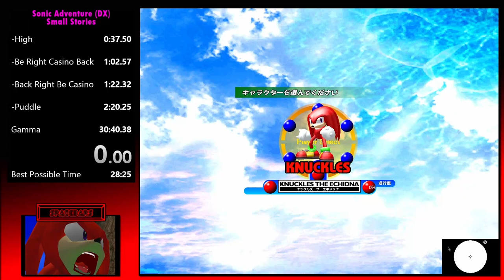Knuckles Story 10:28.82 Meme run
Missed everything